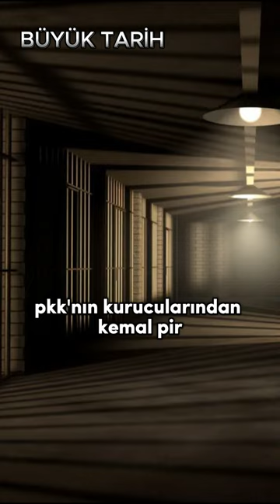Esat Oktay Yıldıran Kimdir? Nasıl Şehit Oldu?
Esat Oktay Yıldıran Pkk tarafından eşi ve çocuğunun gözleri önünde vahşice katledilmişti. Yıldıran 1974 yılında Kıbrıs Barış Harekatında görev aldı. 12 Eylül darbesi sonrası Diyarbakır askeri cezaevinde yzübaşı rütbeyisyle görev yaptı. Burada mahkumlara işkenceler yaptığı yönünde iddialar ortaya atıldı. Görev süresi içinde cezaevinde pkknın kurucularından Kemal Pir, Mehmet Hayri Durmuş, Mazlum Doğan gibi isimler ölmüştür. Bunların bazıları açlık grevi sonrası ölmüştü. Diyarbakır cezaevinden ayrıldıntak sonra İstanbula atandı. Esat Oktay Türk Silahlı Kuvvetleri Övünç Madalyası ve Türkiye Cumhuriyeti Devleti Övünç Madalyası almıştır.  İstanbul 23. Piyade tümeninde Binbaşı rütbesiyle görev yaparken Pkk’nın ölüm listesine alınmıştı. 1988 yılında yanında çocuğu ve eşiyle birlikte otobüste seyahat ederken arkasından kalleşçe vurularak şehit edildi. Babasının, gözleri önünde katledildiğini gören Timuçin yıllar sonra babasının yolundan giderek asker olacaktı.